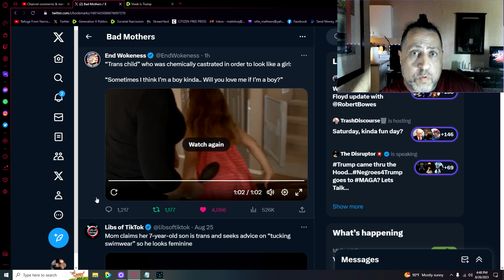The Borderline Mother NEVER Loved You